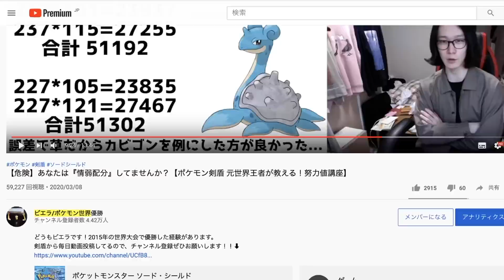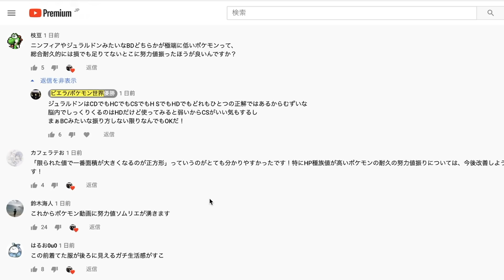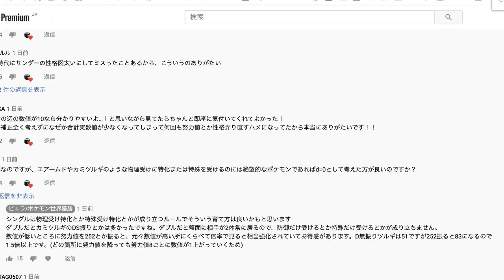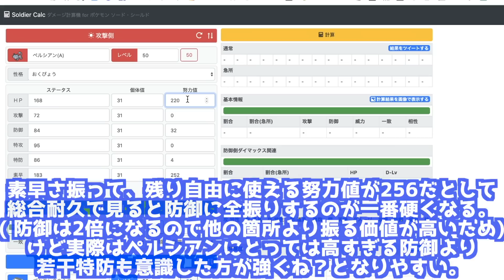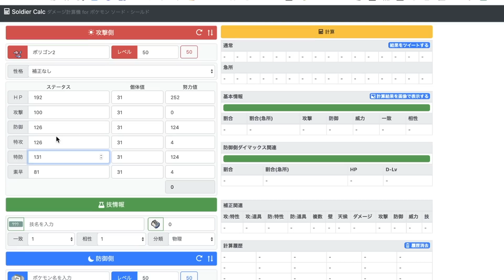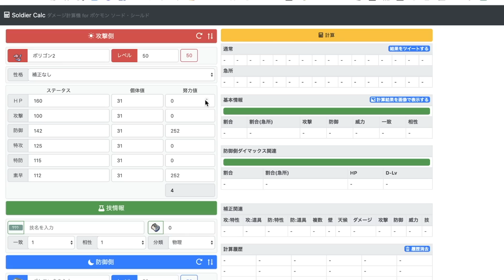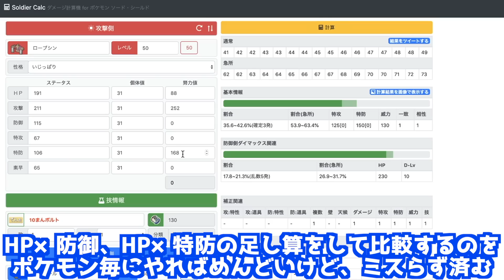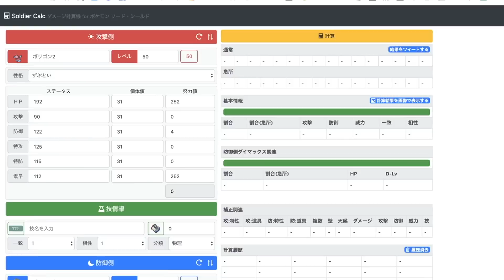【知らないと損】難しいパターンの努力値配分法を徹底解説！【ポケモン剣盾 元世界王者が教える！努力値講座】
どうもビエラです！2015年の世界大会で優勝した経験があります。
シングル ダブル 努力値 配分 振り方 調整 効率 16n -1 正方形理論
対戦 実況 ランクバトル ランクマッチ レート

耐久がHP×防御、HP×特防ってことだけ分かれば後は全部ただの数学だな！！

↓渾身のネタツイやポケモンの最新情報など

↓動画とか放送に関する事とか適当に呟く

ポケモン ポケットモンスター Pokémon
ソード シールド 剣盾 Sword & Shield